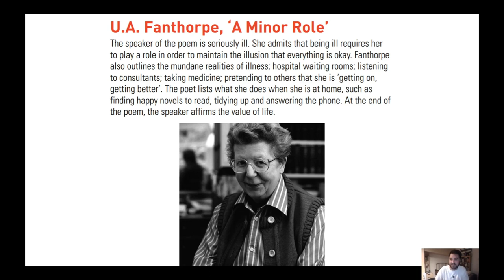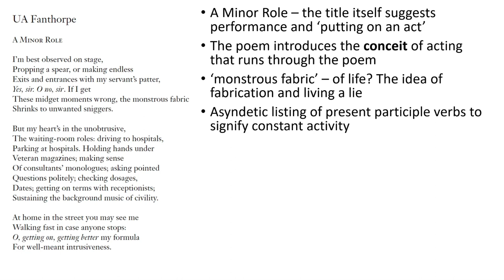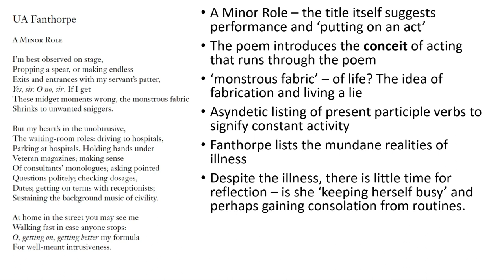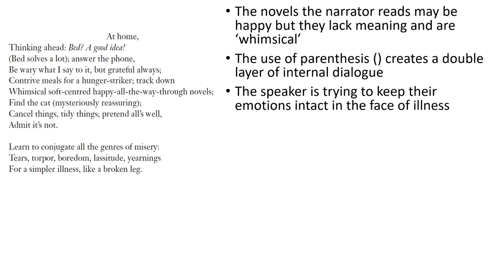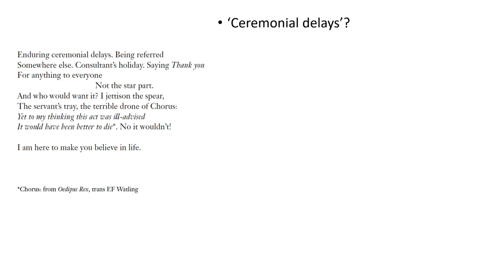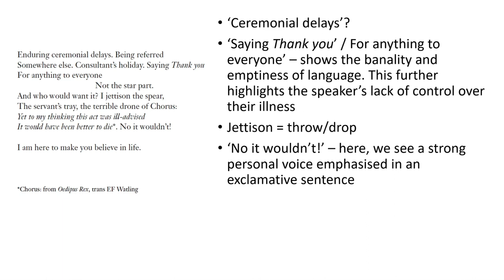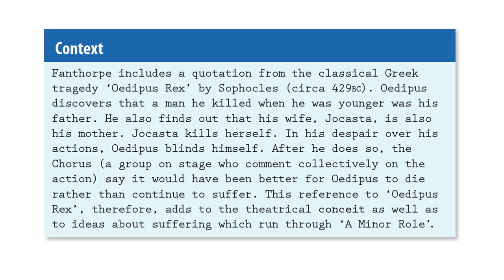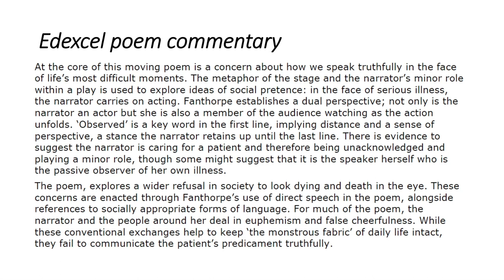U.A. Fanthorpe - A Minor Role: Analysis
Analysis of U.A Fathorpe's poem A Minor Role. Taken from the Poems of the Decade anthology for Edexcel English Literature A level.